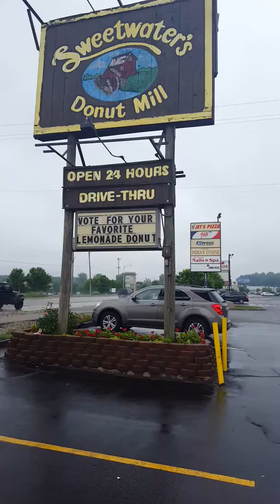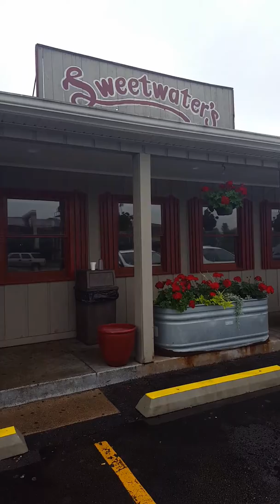Getting donuts in Kalamazoo, Michigan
Continue traveling. Now in Kalamazoo MI, at one of the top 10 rated donuts in the US.